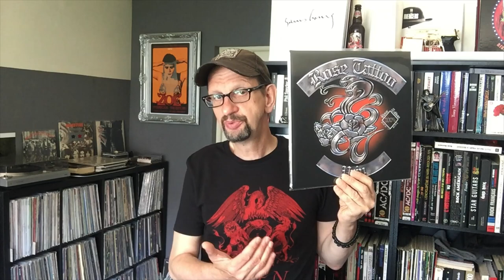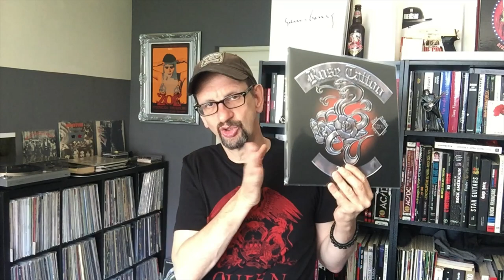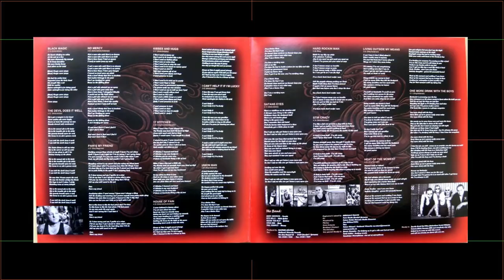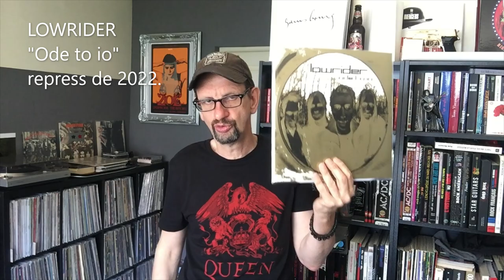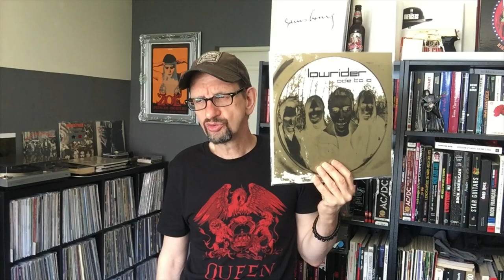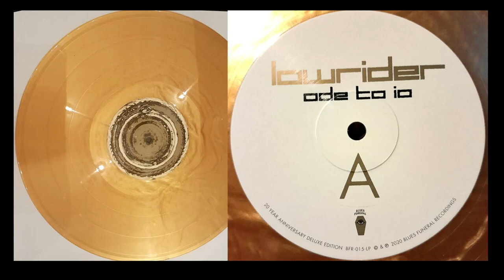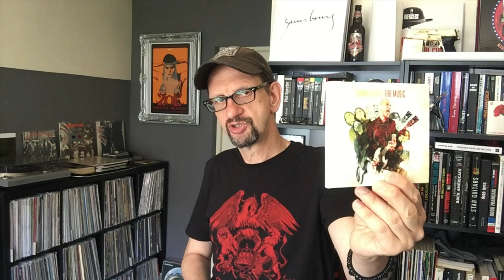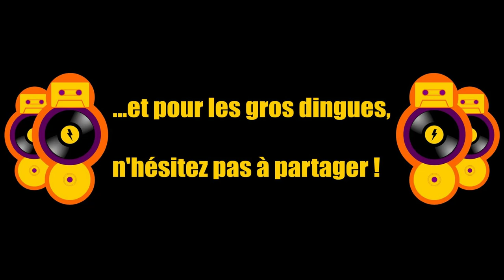Mon HELLFEST 2022 et des vinyles d'enfer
Dans cette vidéo je passe en revue le 2ème weekend du HELLFEST 2022.
Mes concerts préférés de cette édition et mes achats de vinyles et de CD.